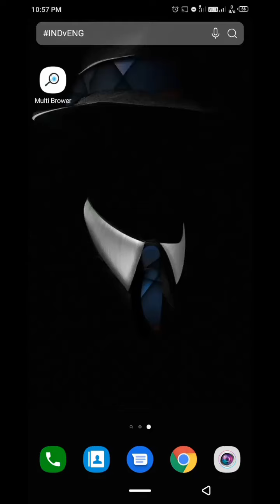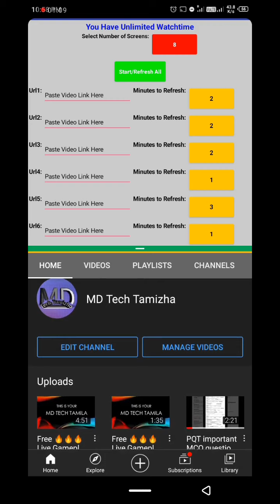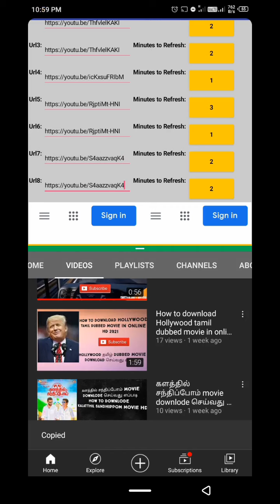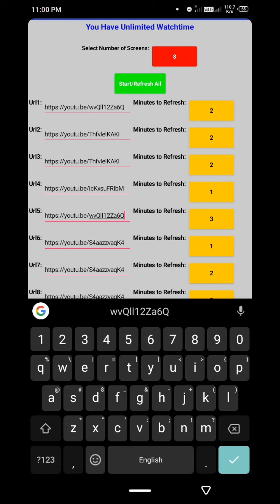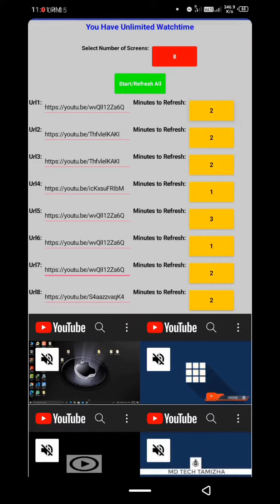How to reach 4000 watch hours in YouTube before 2 weeks in using your own mobile